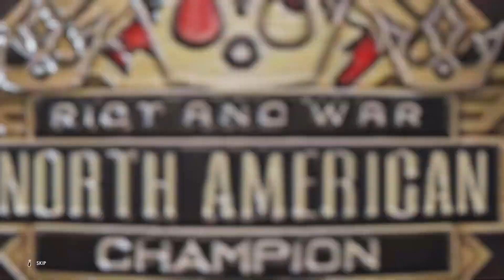FULL MATCH — "Dynamite" Jay'd vs. AJ Lashley — NA Championship: NXT Vengeance Day, Jun. 17, 2022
The Samoan Badass clashes with the 2x King of War in an intense battle for the R.A.W North American Championship. Who will come out victorious? Find out now!